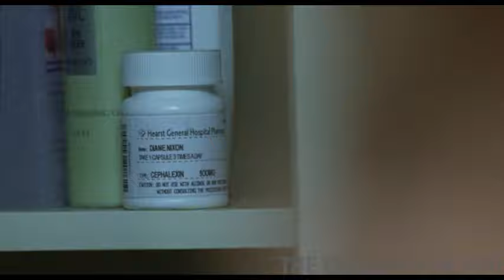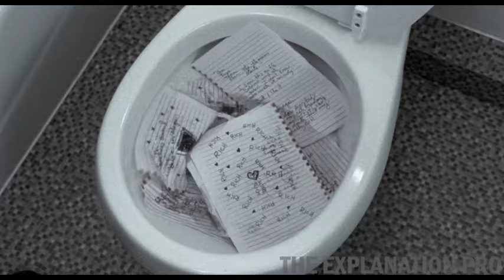A Doctor is Obsessed With his Female Patient !! movie recap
This Channel may use some copyrighted materials without specific authorization of the  owner. The viewers of Daniel cc , Story Recapped, Mystery Recapped, Detective Recapped, Movie Recaps, Movie Recapped etc.  can enjoy my contents. The Explanation pro makes similar videos like Daniel cc movie review and Story Recapped and movie recaps channel. You'll like our Movie recapped Videos.